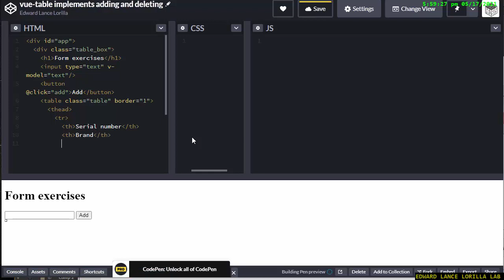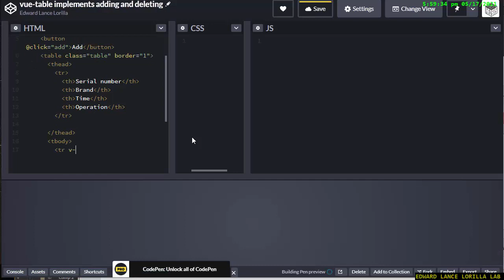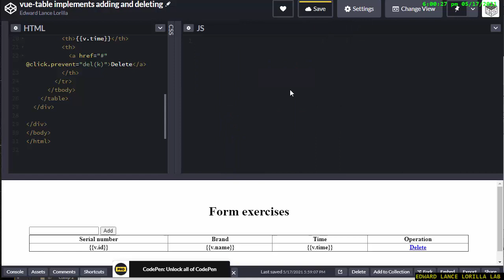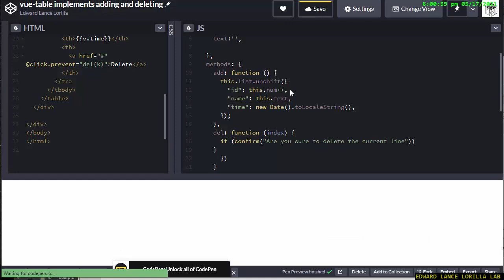【Vuejs】 table implements adding and deleting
Source Code:
with ❤ by Edward Lance Lorilla